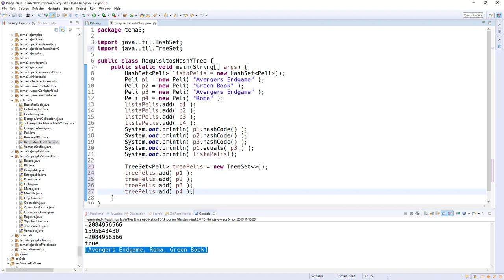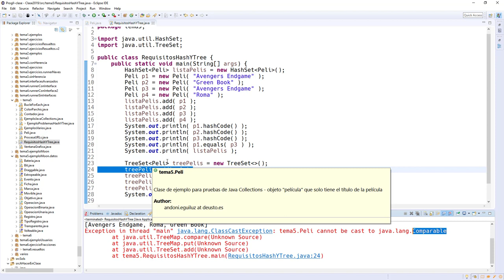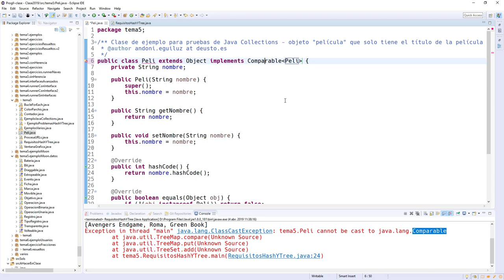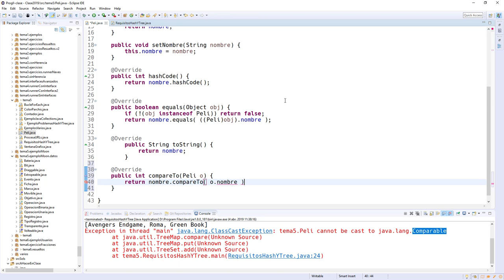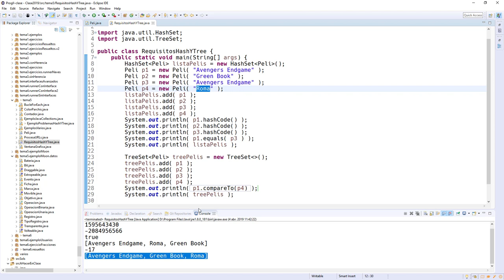Requisitos Tree (Prog II - Java - Ingeniería / Universidad de Deusto)